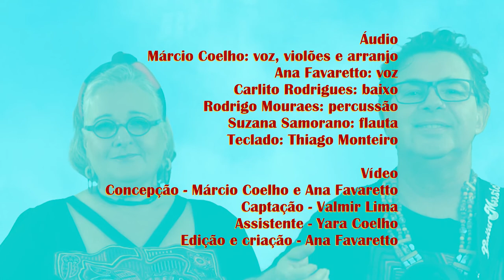Vida Colorida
A canção Vida Colorida, de Márcio Coelho, foi gravada em nosso primeiro álbum.
Em 2000 Márcio produziu seu primeiro CD de canções para crianças: “Vida Colorida”. Este trabalho - que está em sua segunda edição - angariou elogios de público (infantil e adulto), professores e, em especial, de Luiz Tatit, autor da apresentação contida em seu encarte, além de ter sua primeira faixa (O Bicho Homem) gravada por Daniel Azulay em seu CD (Algodão Doce - Sony), em comemoração aos vinte anos de carreira.